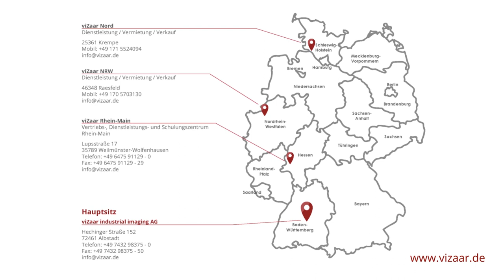Motorisiertes Bergewerkzeug von viZaar - So nutzen Sie den Greifer GR8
Häufig kommt es vor, dass Fremdkörper in Anlagenteile fallen, wo sie ohne Hilfsmittel nicht mehr erreicht werden können. Dann wird professionelles Bergewerkzeug benötigt, mit dem die Fremdteile sicher entfernt werden können.

In diesem Video stellen wir den motorisierten Greifer GR8 vor. Der Bergegreifer wird elektrisch versorgt und sicher durch eine bis zu 30 m lange Glasfaserschubstange geführt. Der Bergegreifer ist vor Ort wechselbar. Unser motorisierter Bergegreifer eignet sich besonders für kleine bis mittelgroße Fremdteile wie Schrauben oder Muttern. Mehr Informationen zu unserem motorisierten Bergewerkzeug gibt es